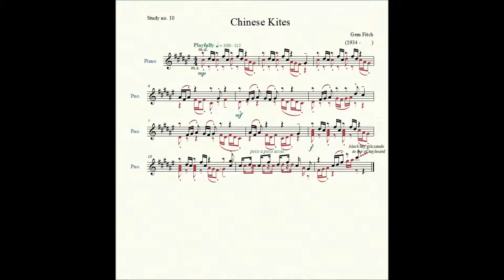Study no. 10: Chinese Kites - Gem Fitch - Piano Studies/Etudes 3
Study no. 10: Chinese Kites by composer Gem Fitch
( 1934 -        )
Piano Studies/Etudes 3 - Celebration Series: The Piano Odyssey